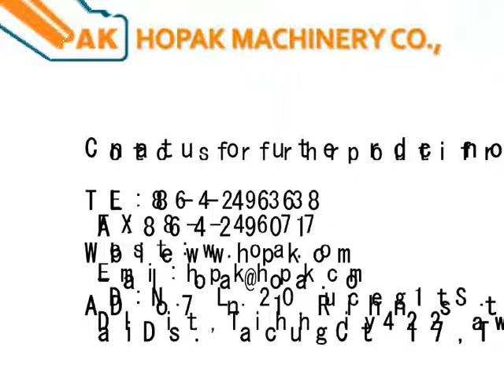蛋糕整線全自動包裝 Cake Automatic Packaging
蛋糕全自動包裝線，使用智慧型輸送帶與前段銜接，減少人為汙染，提高效率。

Cake automatically packaging line. Combine with former baking section. Reduce labor pollution and increase productivity.

Hopak Machinery was founded in 1992.We have over 20 years experience on packaging industry. Our business scope covers 100 countries worldwide. Hopak devotes to High Speed Horizontal Flow Wrapper's development and Industry 4.0 automatic packaging line's planning. If you are looking for bakery foods, fresh/forzen foods, medical supplies, plastic products or any other packaging solutions. Hopak can offer you the most professional and comprehensive service.

虹興機械成立於1992年，擁有超過20年的包裝機械製造經驗，銷售範圍涵蓋全球100個以上的國家，致力於高速自動化包裝機的開發及工業4.0整廠自動化包裝的規劃，如果您在尋找烘培食品、生鮮食品、醫療用品、塑膠製品或是任何東西的包裝解決方案，請連絡HOPAK，我們能為您提供最專業最全面的服務！